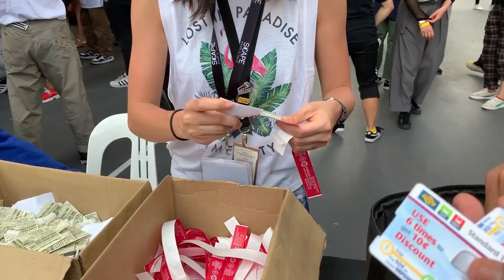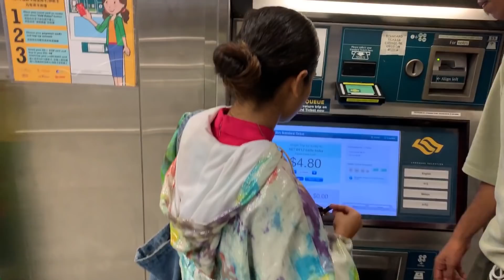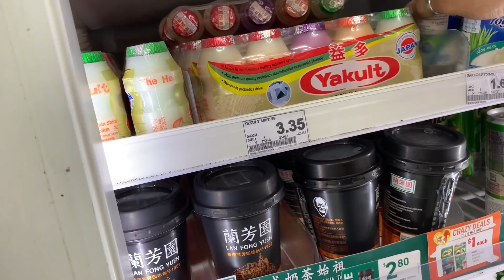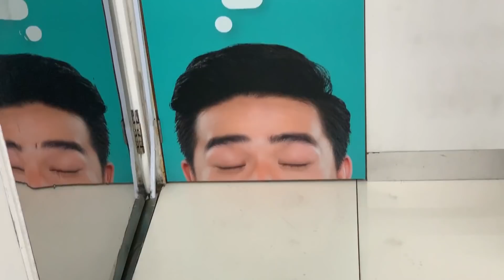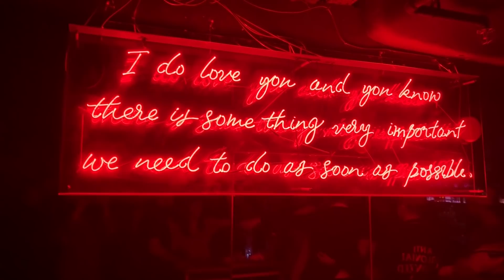ट se Top 16 (INDIA) | Mega Vlog | Page 10 | Hectik | Singapore Vlog